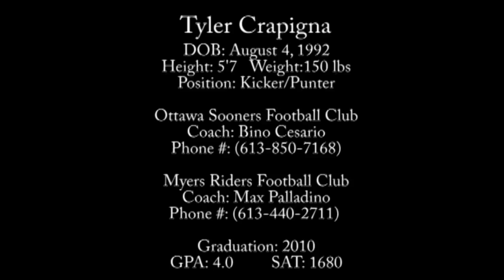Tyler Crapigna Highlight Tape 2009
Kicker/Punter from Ottawa,Ontario in Canada. Highlights from Senior
Season